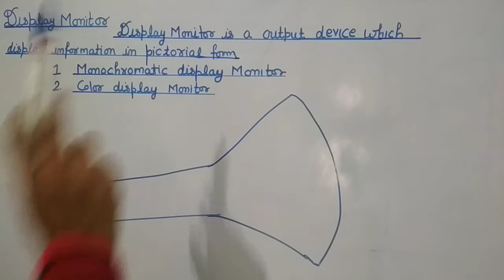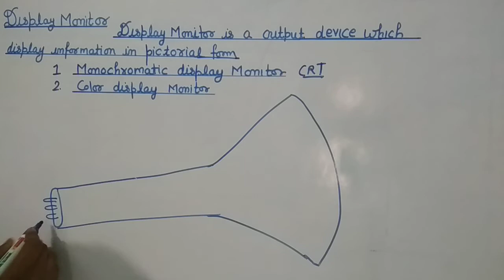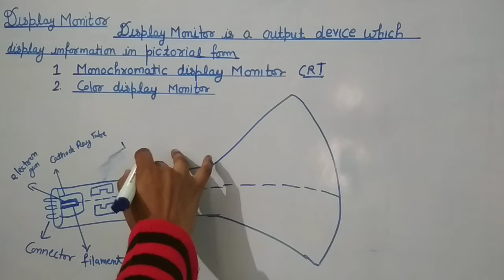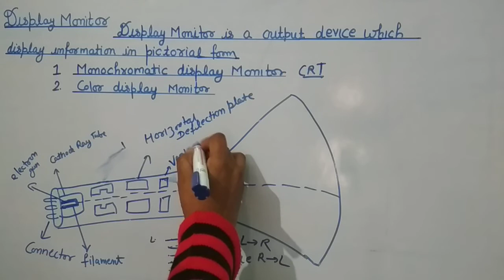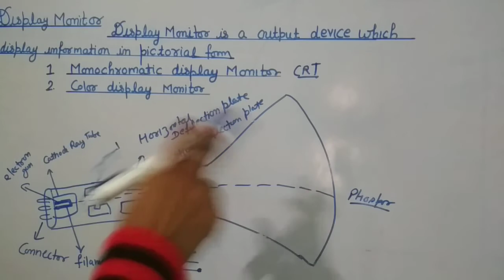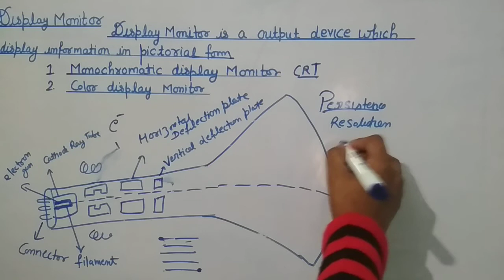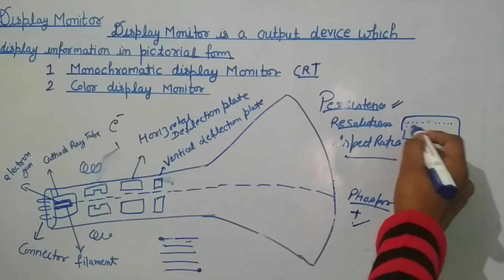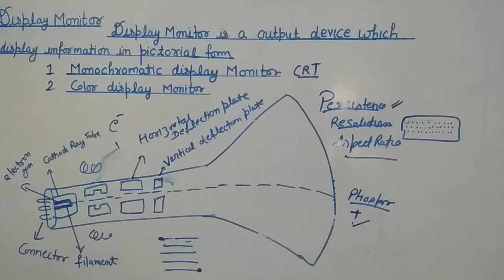Cathode Ray Tube(CRT) ||Computer Graphics|| NTA NET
Display monitor cathode ray tube...